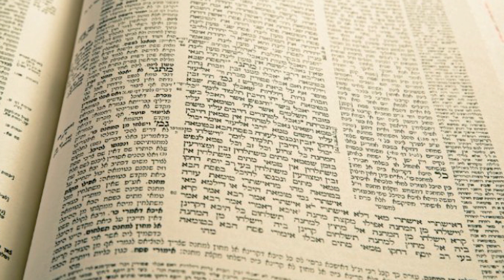רבי לילדים 143 | שֶׁהַגַּנָּן יִתְגָּאֶה בָּנוּ! | הידעת?